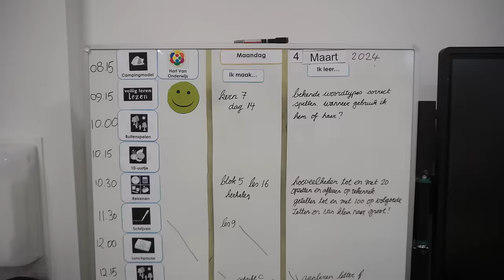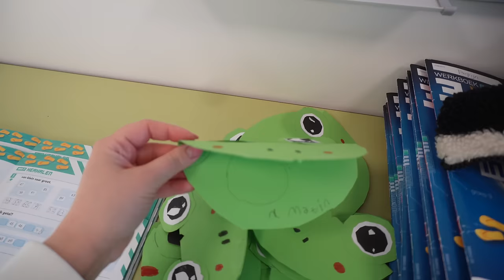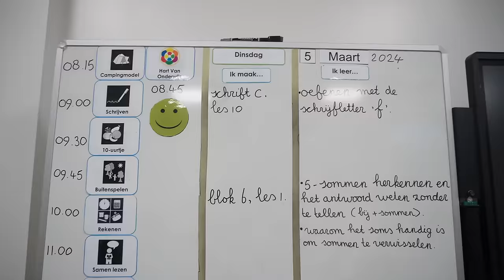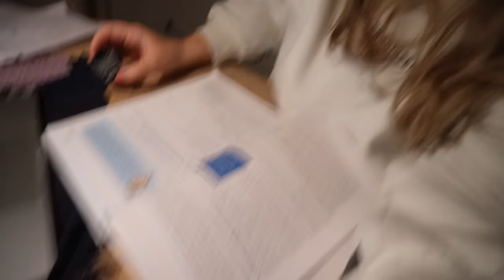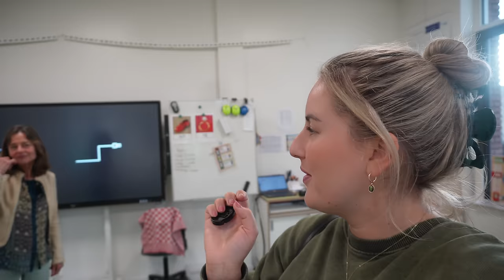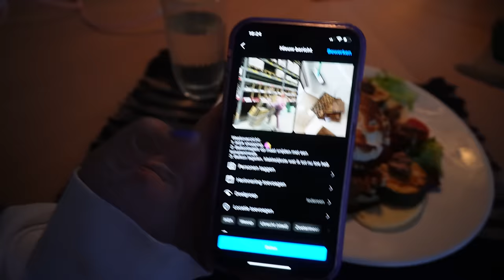KLUSSEN IN MIJN NIEUWE HUIS! 🎨 MUREN VERVEN & BALKON TEGELEN MET IKEA TEGELS! | WEEKVLOG 263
DOONAILS:
code: CHARLOTTEYT15

• APPARATUUR ETC. •
Thuis: Sony ZV-E1 + Sony FE 16-35mm F/4.0 G PZ.
Vlogs: Sony ZV-E10 + Sony E 16-50mm F/3.5-5.6 OSS.
Edit: iMovie.
Animaties: Canva.
Thumbnails: Picmonkey.

Deze video bevat een betaalde samenwerking met Doonails. Deze vermelding is onderdeel van de Social Code.